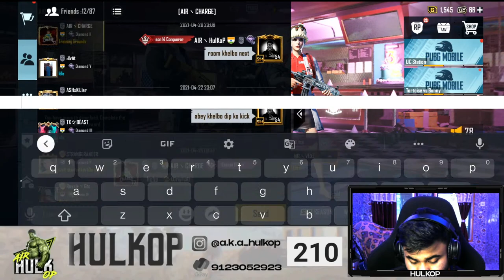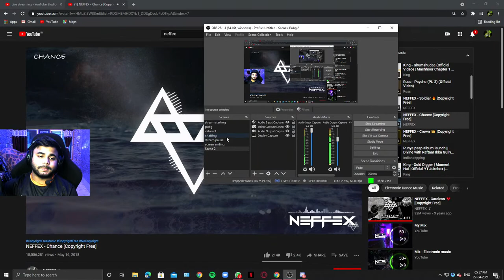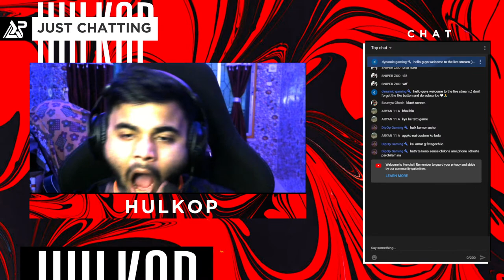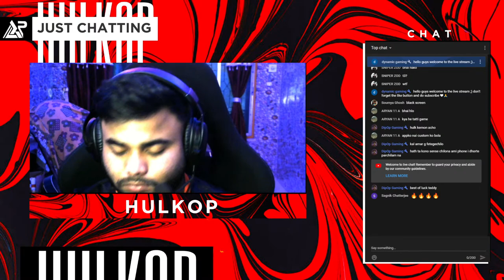Live With Hulkop - Lets play PUBG T1 Scrims and Classic . Facecam . Giveaway. .Long stream.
Rush Gameplay With AIR Clan. Squad . Pubg Stream.
Support
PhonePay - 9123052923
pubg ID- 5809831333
🖥  PC Specifications -

(  Gaming )

Processor        : AMD Ryzen 5 3500X Desktop Processor
Graphic Card   : INNO3D GEFORCE GTX 1650 Super
Motherboard   :  Gigabyte B450 AORUS M
RAM                 : Corsair Vengeance LPX 8GB DDR4
 Cabinet           : Ant Esports ICE-511MT Mid Tower Mesh Gaming Cabinet
PSU                  :Corsair TX Series TX750M 750W 80+ Gold Semi-Modular Power Supply - Black
Mobile - OnePlus 8T
elgato - HD60s

About Me -

Name           : Anjishnu Sengupta
Proffession : Student
Age               : 18